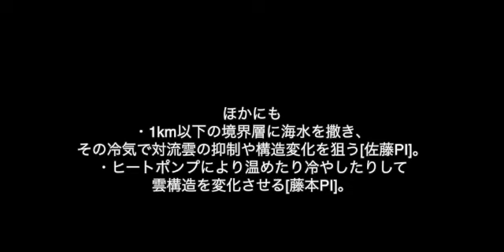塚本レポ：台風制御について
ITが専門の塚本教授から気になったニュース等のレポートです。

YouTube動画
「安全で豊かな社会を目指す台風制御研究」（筆保 弘徳）【ムーンショット目標8　公開シンポジウム2023「2050年の極端風水害の低減に向けて ～社会とともに歩む気象制御～」】
ムーンショット型研究開発